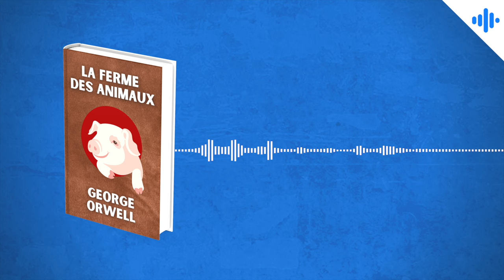Résumé immersif : La Ferme des animaux - George Orwell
Un vent de révolte souffle sur une petite ferme de la campagne anglaise, près du village de Willingdon. Menés par les cochons, les animaux se rebellent, prennent le pouvoir et chassent les hommes... Pour le meilleur et pour le pire ! "La Ferme des animaux" est une fable animalière, publiée par George Orwell en 1945. Écoutez le meilleur résumé de cette histoire 👂

🎧 Écoutez aussi le podcast sur Apple Podcasts, Spotify, Deezer, Google Podcasts, Castbox, Podcast Addict, etc